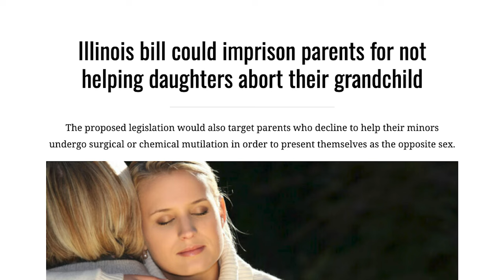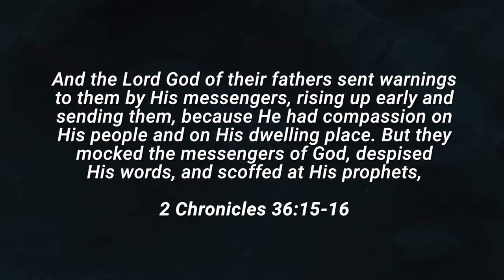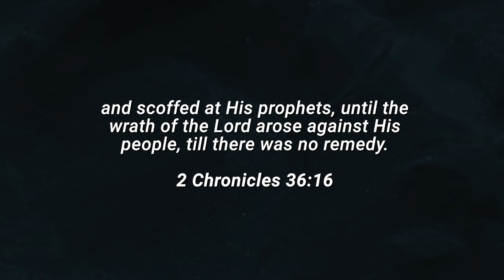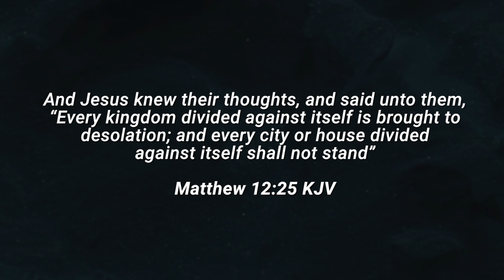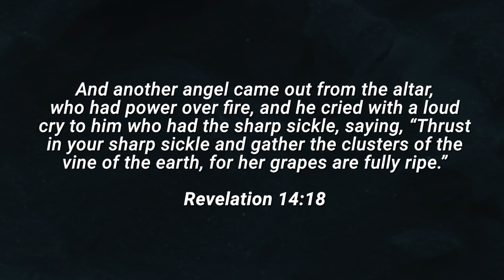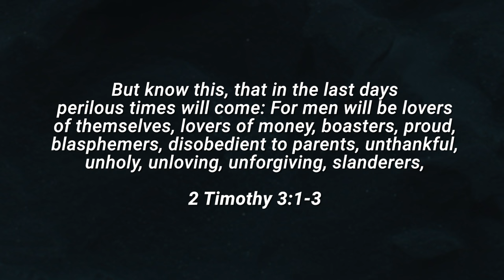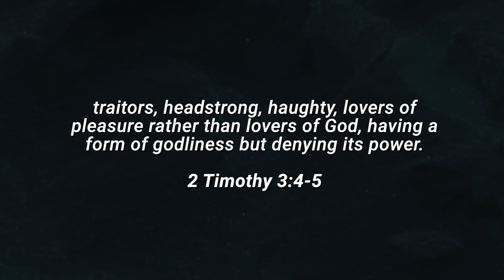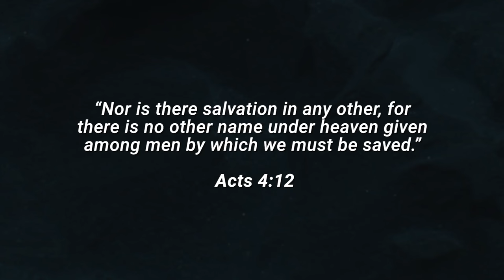It's Never Been This Bad | Midweek Update with Tom Hughes